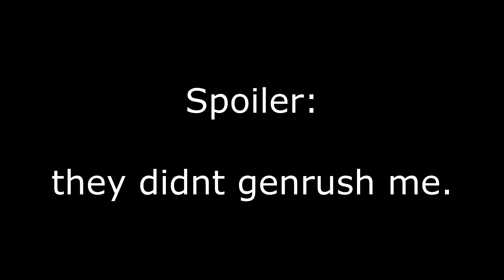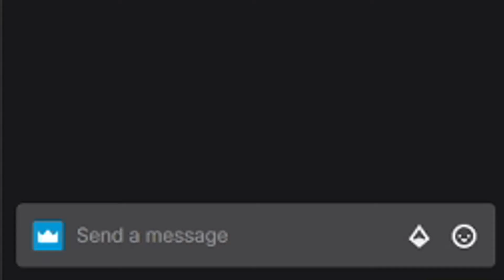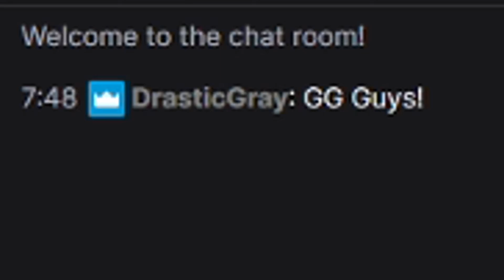Apes together not strong - Dead by Daylight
It's important when facing the hillbilly that all members of the team be in close proximity to each other.